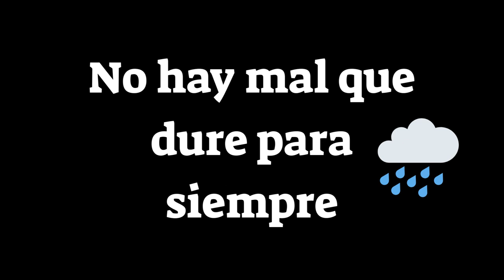No hay mal que dure para siempre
La vida es un ciclo de altibajos, pero siempre hay esperanza

La vida es un ciclo de altibajos. Todos pasamos por momentos difíciles, pero es importante recordar que no hay mal que dure para siempre. Después de la tormenta, siempre sale el sol.